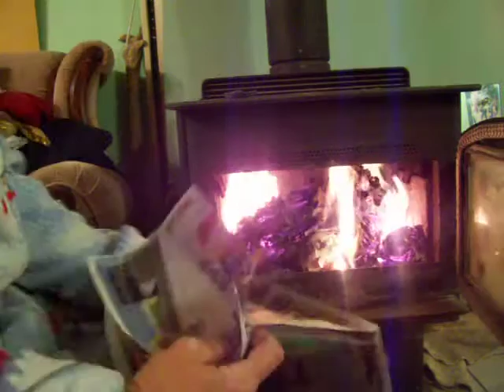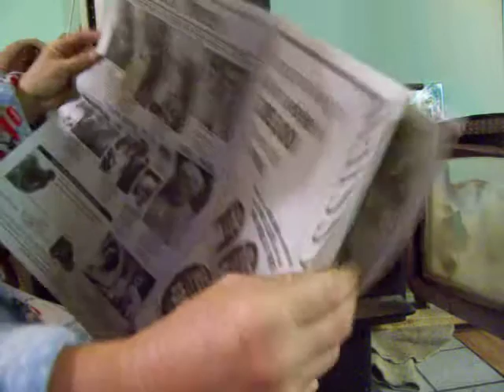Nancy Today: Lighting the woodstove without kindling ASMR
Newspaper and logs will light the fire nicely in a woodstove